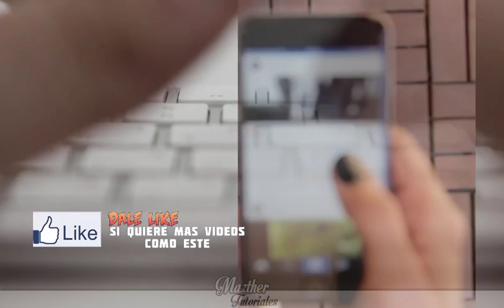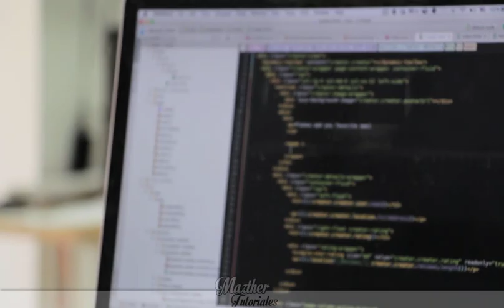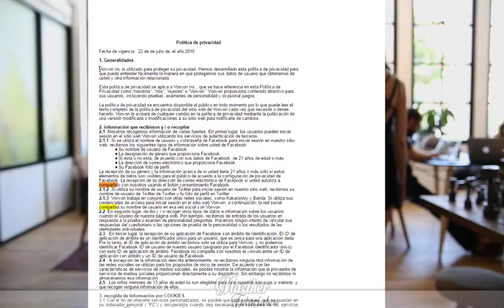Mazthertutoriales - "A que Famoso te PARECES" / PELIGRO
hay una  app de Facebook que te dice a qué famoso te pareces pero pones  tu privacidad en riesgo
Hay noticias buenas y malas
La buena es que te pareces a Adam Levine. La mala es que esta app no es tan segura como crees.
Un día se despertó con la noticia de que todos tus amigos se parecen a famosos.
Para donde voltearas había alguien transformándose en un actor o modelo.
Y los resultados no eran muy precisos que digamos
Qué casualidad que todos se convertían en los mismos seis famosos.
Algunos incluso ya están preocupándose... ¡y hacen bien!
Porque para ver en qué famoso te transforma, esta aplicación accede a toda la información de tu perfil.
Esta no es ninguna novedad en Facebook, pero esta app es mucho más invasiva. Revisa tu nombre, foto de perfil, edad, sexo, todas tus fotos, tu historial académico y profesional, todos tus likes y tu dirección de IP
Conoce a VonVon, una start-up de Corea del Sur que está detrás de estos jueguitos virales y varios escándalos de privacidad y manejo de información.

Te acuerdas de la otra publicación viral que recopilaba tus palabras más usadas en Facebook? También fueron ellos.
Y puede que tú no tengas problemas con que sepan todo de tu perfil, pero VonVo  n no sólo revisa tu información.
Según el fundador de esta empresa, no venden ninguna información pero nos metimos a su sitio y su aviso de privacidad está bastante misterioso.

Porque aseguran que no venden tu información pero también dicen que pueden usar tus datos para "compartirlos" con un tercero y que sus políticas de privacidad están sujetas a cambios.
asi que lo dejamos en a tu conseideracion

Como todo en Internet, lo ideal es que protejas y cuides tu información personal.

Lee todo lo que puedas antes de darle un clic a cualquiera.

Ayúdame a Mejorar Comenta